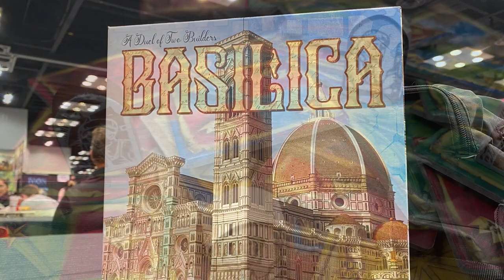Basilica and Brazil Imperial at Gen Con 2022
We catch up with Ignacy from Portal Games to learn that they have SOLD OUT of some of their new releases at GenCon, BUT we also got an early peek at Basilica (an Essen release).